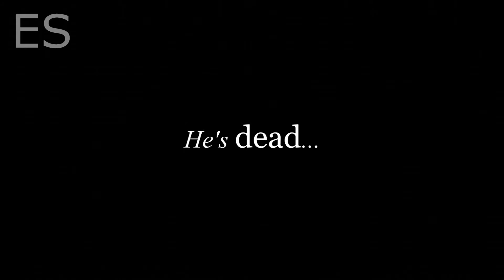Damon Salvatore - R.I.P (He's Dead!) *HD*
Hey guys here's my video about Damon's death.. The final episode was so sad I cried like a little girl..
Here it's how I think it will continue in season 6..
Elena will be so sad.. She made her choice.. DAMON..
She really loves him.. but now he's GONE :(